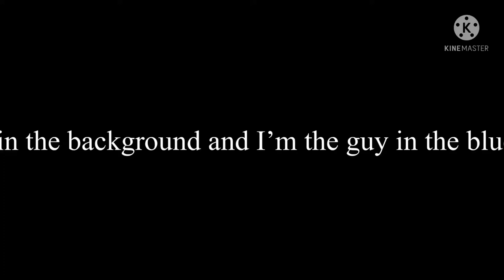Go Karting For The First Time! But With Doom Eternal Music….